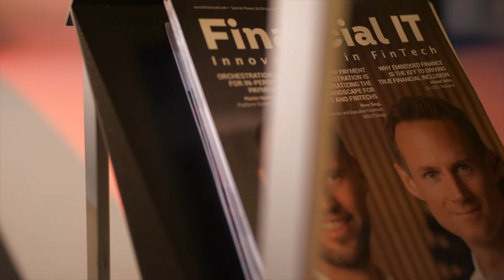Financial IT Interviews Andreas Burner - CIO at SmartStream Technologies